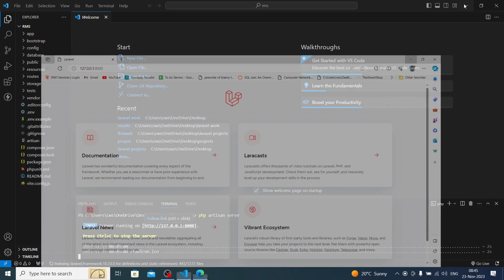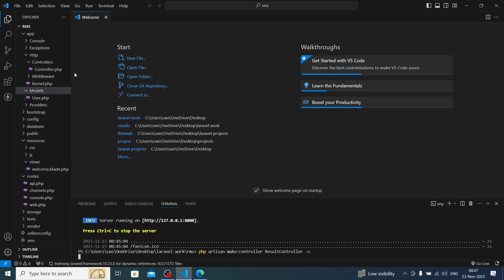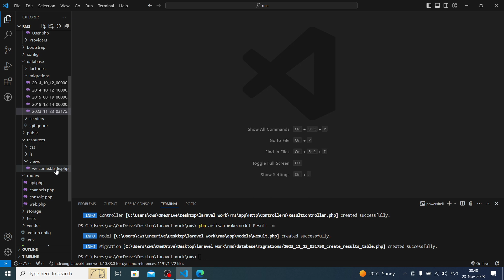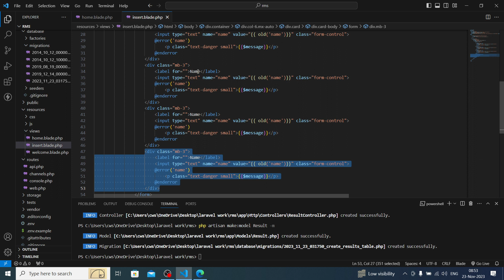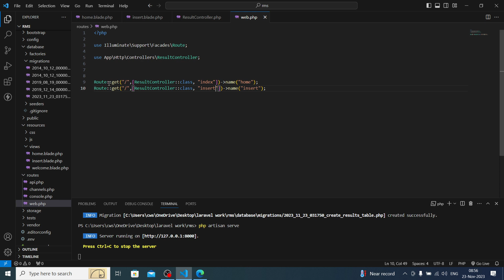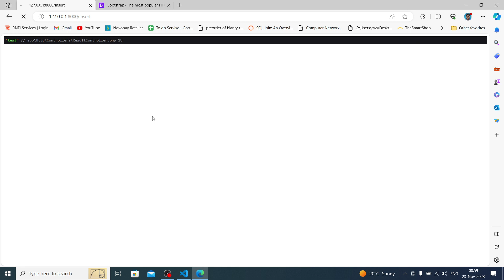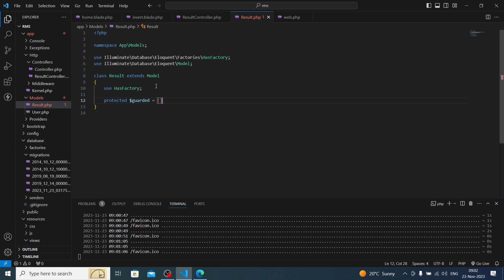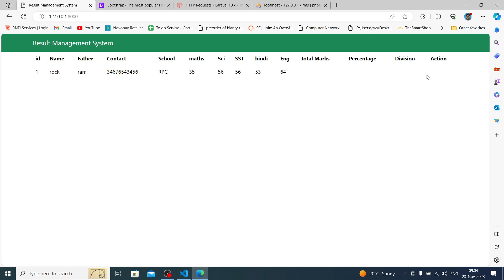Laravel Minor Project | Result Management System | PHP framework in Hindi - Part 1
Dive into the world of Laravel with our latest tutorial in Hindi! Join us as we navigate through the development of a Minor Project – a Result Management System using this robust PHP framework. Whether you're a beginner or seeking to expand your Laravel expertise, this step-by-step guide provides insights and hands-on experience. Unlock the potential of Laravel and elevate your PHP framework skills. Let's code together